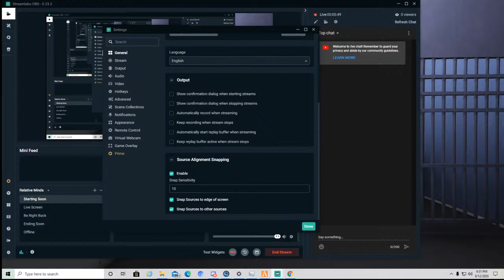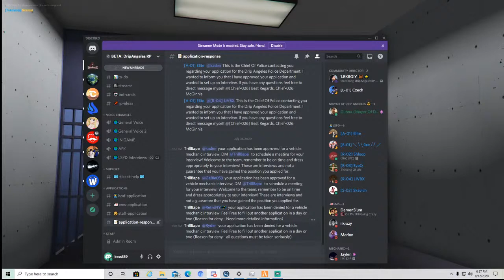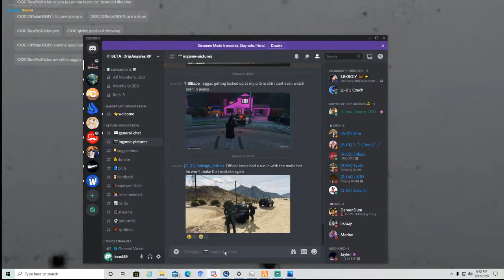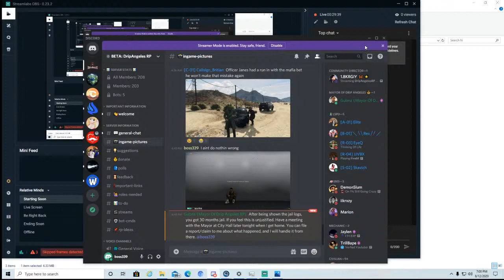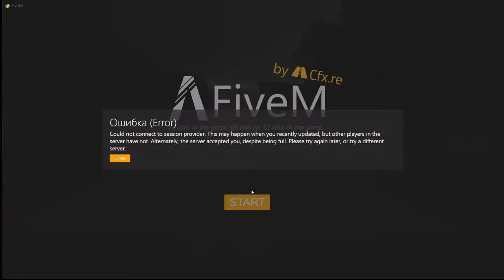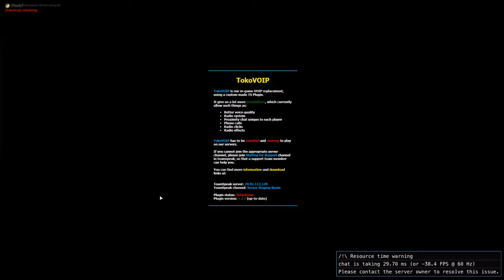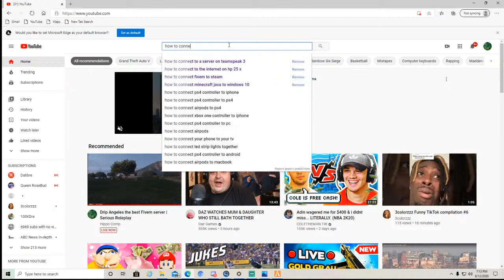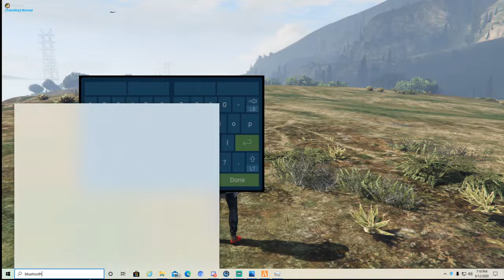Drip Angeles the best Fivem server | Serious Roleplay